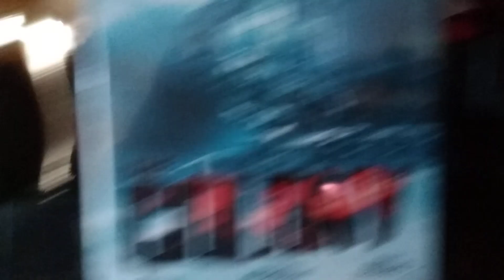THE COLONY recensione veloce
voto 5 meno.
tempo perso.
film inutile

acquisto

amazon prime

amazon music